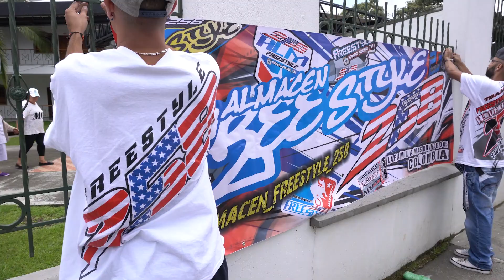INSANE BIKE JUMP OVER 8 PEOPLE IN COLOLOMBIA!!!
I know i posted this wayyyy too late, but better late than never!!